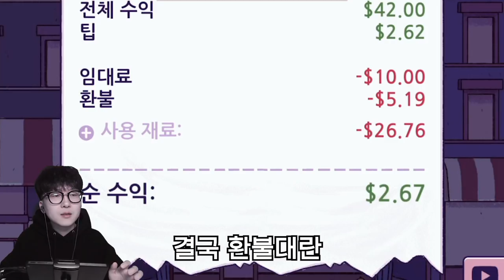거지에게 300조각 피자 줬더니 쌍욕 먹었습니다 [ 좋은피자 위대한피자(Good Pizza, Great Pizza) ] l 휴지(HueZ)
왜 그러지? ㅎㅎ 난 분명히 준다고했는뎅 ㅎㅎㅎㅎ

1. 빠놀이(등수놀이) X
2. 욕설 X
3. 상대방 까내리기. 기분 상하게 하는 말들 X
4. 친목질 X - ex) 댓글로 서로 대화, 개인정보 및 신상 물어보기 등등